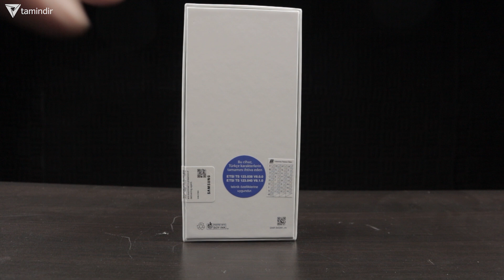Samsung Galaxy A51 kutu açılımı - 3049 TL'lik Kutuda Neler Var?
reklam Bu video Samsung'un destekleri ile hazırlamıştır.
 Samsung galaxy a51 inceleme videosu öncesinde Galaxy a51 kutu açılışı videosuyla karşınızdayız. Samsung galaxy a51 3049 tl'lik fiyattan satışa çıkıyor.
Samsung Galaxy A51 teknik özellikleri
Ekran: 6.51 inç
İşlemci: Exynos 9611
RAM: 6 GB
Depolama: 128 GB
Arka Kamera: 48 MP + 12 MP + 5 MP + 5 MP
Ön Kamera: 32 MP
Batarya: 4.000 mAh
İşletim Sistemi: Android 10